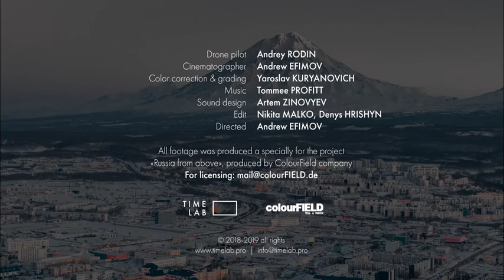Kamchatka- The exciting surf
Kamchatka view

See the surfing of Kamchatka